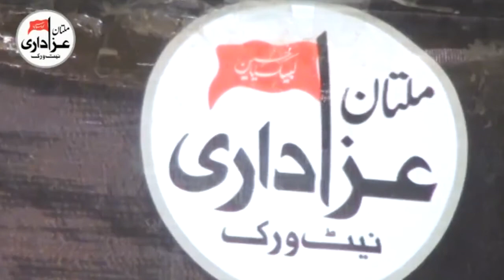Zakir Syed Aqeel Abbas Mast | Majlis e Aza 25 Zilhaj 2017 | YadGar Masiab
Bani e Majlis | Malik Zahoor Hussain